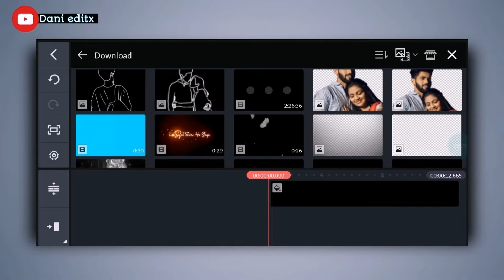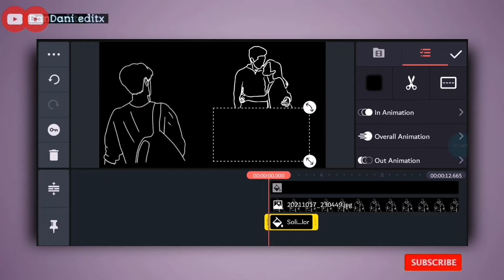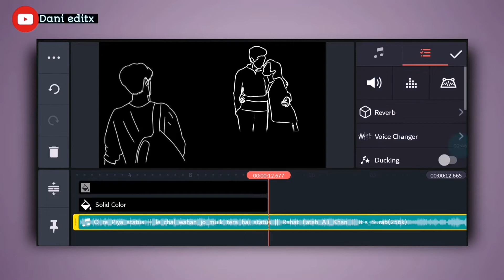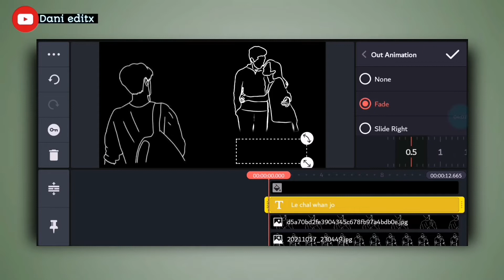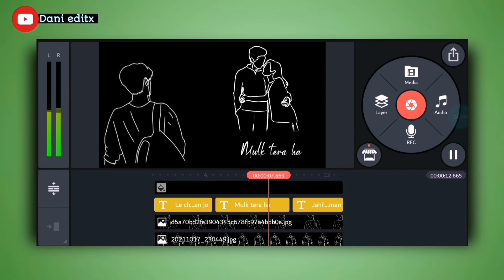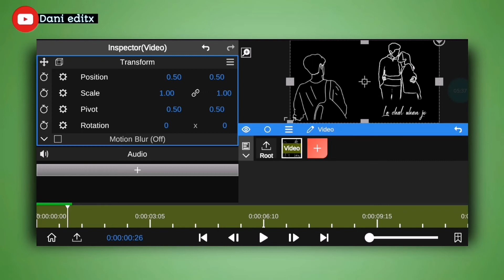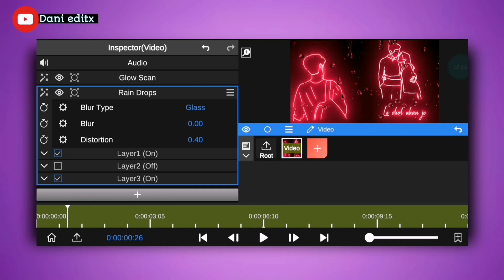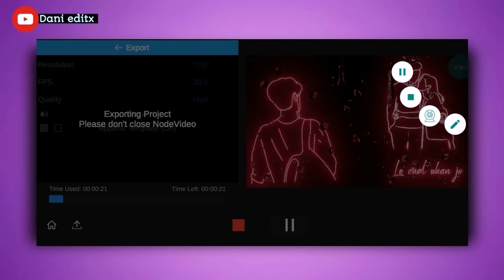new WhatsApp status|New style WhatsApp status video editing in kinemaster 2022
Glowing WhatsApp status|New style WhatsApp status video editing in kinemaster 2022|kinemaster video editing new style 2022

Kinemaster app.

your quarries.